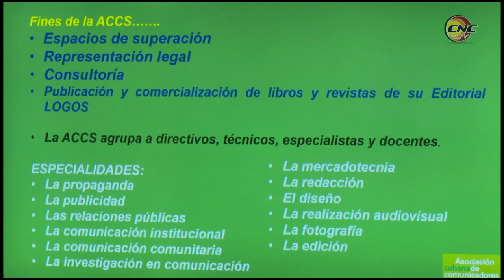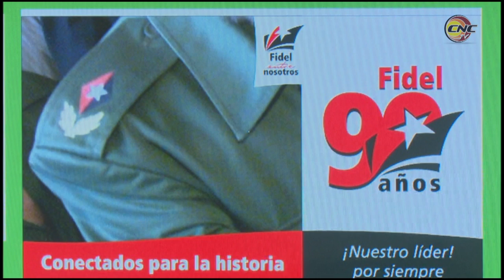Celebrarán en Granma aniversario 30 de la Asociación de Comunicadores Sociales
Enfocada en legitimar el papel de la comunicación en el actual entorno económico y político del país, la filial granmense de la Asociación Cubana de Comunicadores Sociales celebrará su aniversario 30. En conferencia de prensa efectuada este miércoles se dieron a conocer las actividades a propósito de la fecha, así como las misiones y desafíos de esta organización. La Asociación Cubana de Comunicadores sociales surgió el 25 de junio de 1991 con el nombre de Asociación Cubana de publicitarios y propagandistas, en tanto la filial granmense de la organización se fundó el 28 de junio del año siguiente, y en la actualidad agrupa a 120 asociados.